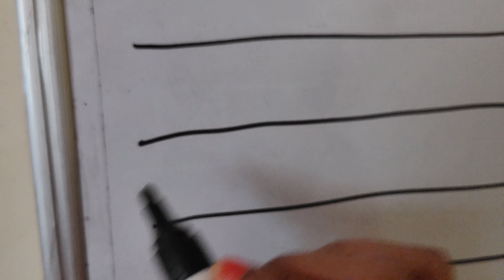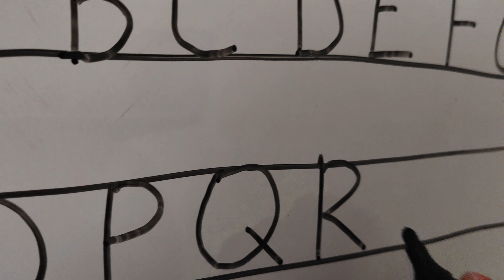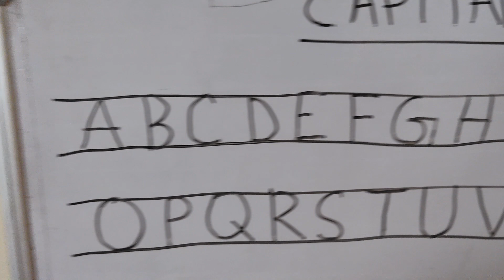How to Write Capital Letters A-Z. Capital Letters Write ✍️